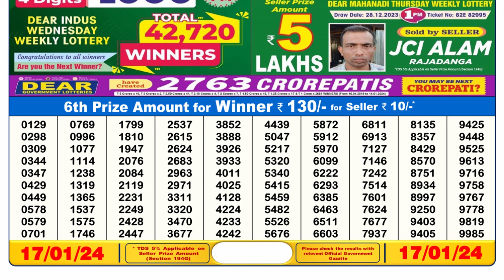🔴Dear Lottery Sambad Live 6pm today 17.01.24 Nagaland State Lottery Result